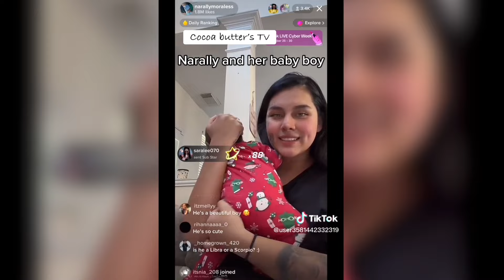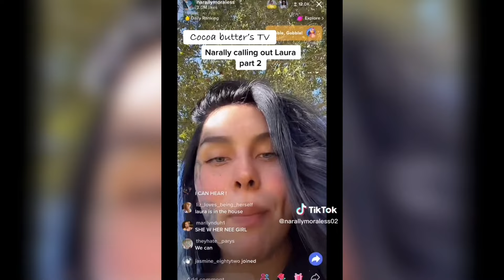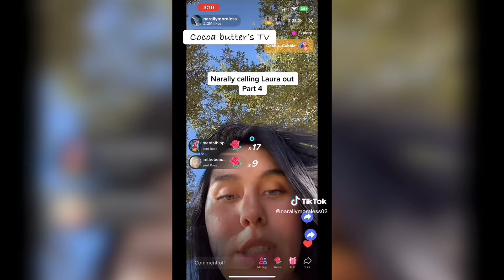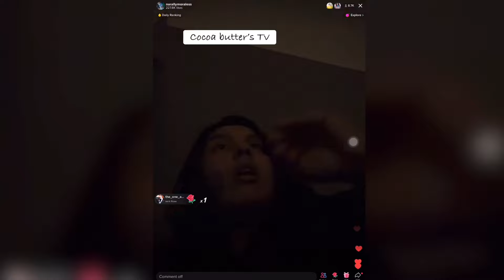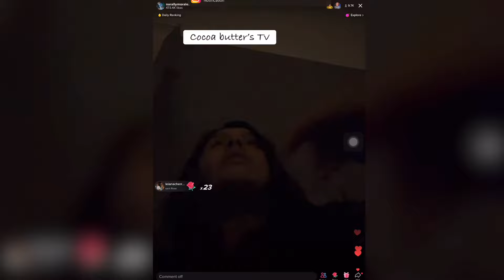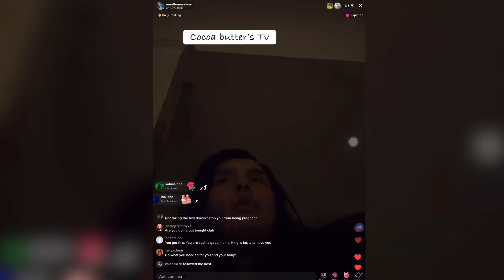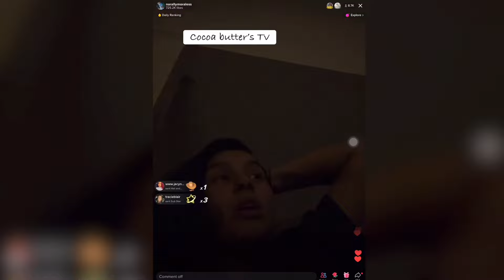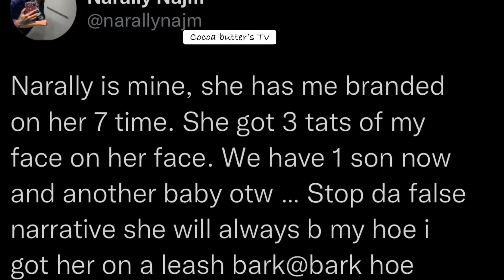Narally might be having a second child with Laura